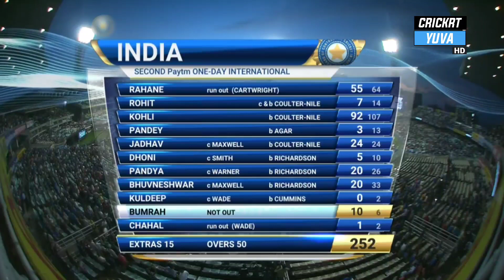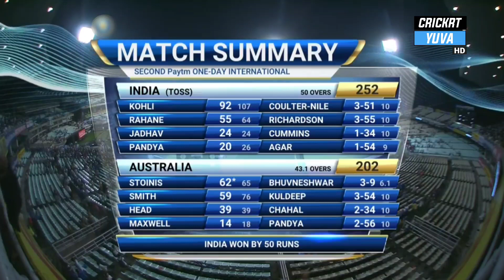India vs Australia 2nd odi 2017 Highlights